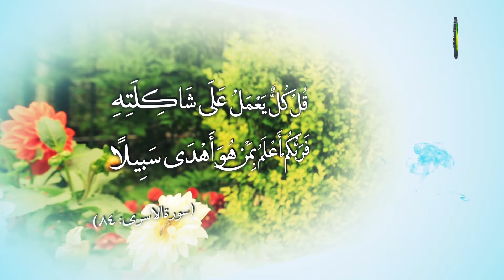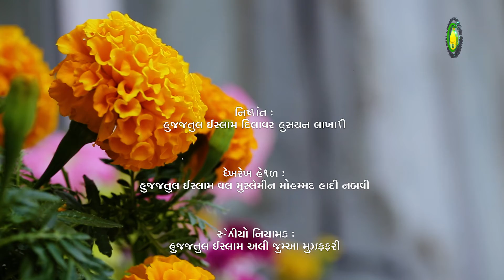42. નિખાલસતા - ૧ - દિલાવર હુસૈન લાખાણી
આ દર્સમાં ઇખ્લાસ એટલે કે નિખાલસતા બાબતે ચર્ચા કરવામાં આવી છે, ખાલિસ કોને કહેવાય અને ઈબાદતોમાં અગર ઇખ્લાસ ન હોય તો તેમાં લાભ છે કે નહિ વગેરે બાબતોનું વર્ણન કર્યા પછી એ જણાવવામાં આવ્યું છે કે સારા કામને સારી નિય્યતથી કરવામાં આવે તો લાભ છે ફકત નિય્યત સારી હોય અને કામ ખોટા હોય તો તેમાં લાભ નહિ થાય અને એજ રીતે સારા કામો ખોટી નિય્યતથી કરવા પણ લાભકારી નથી, દેખાડો કોને કહેવાય તેની પણ સ્પષ્ટતા કરવામાં આવી છે.